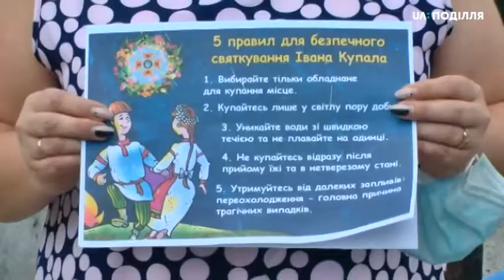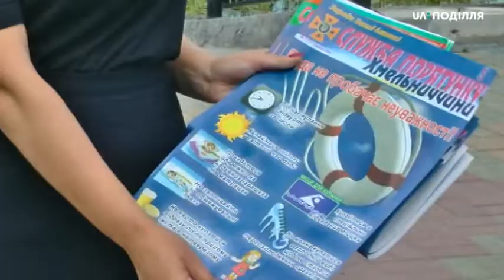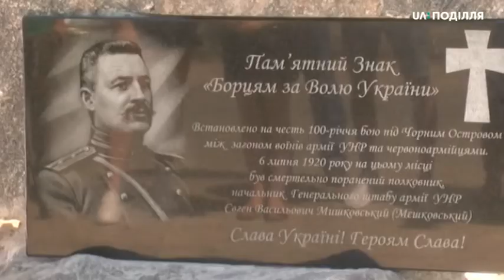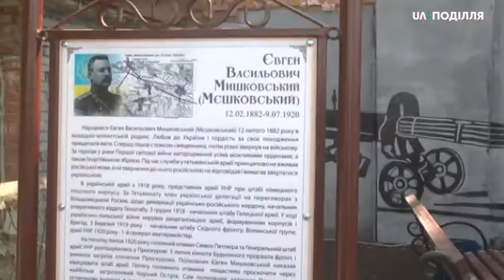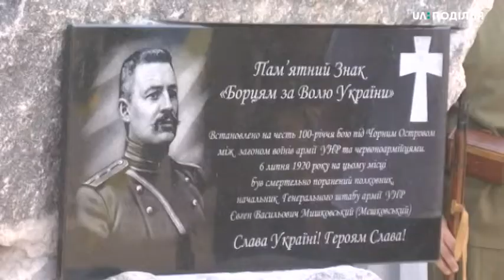06.07.2020. Новини. 20:30